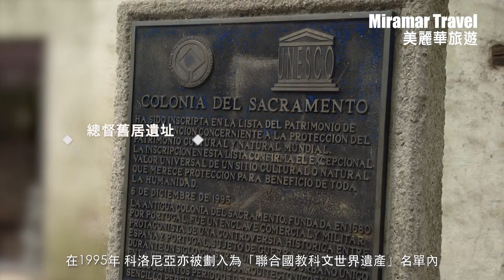美麗華旅遊：烏拉圭 科洛尼亞 Colonia del Sacramento , Uruguay